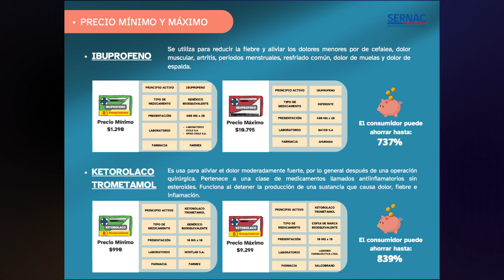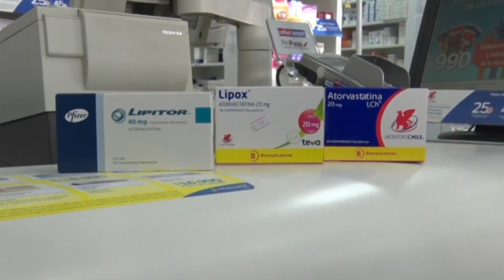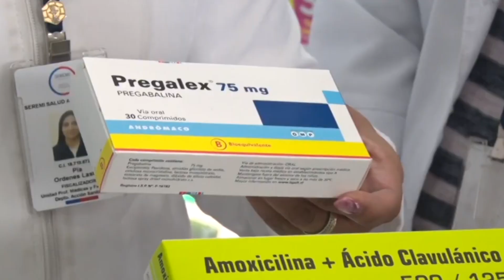SERNAC lanza estudio que evidencia diferencias de precios en medicamentos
El SERNAC lanzó un estudio donde analizaba y comparaba el valor de los medicamentos más vendidos del país, lo que en algunos casos, arrojó diferencias de precios que superaban los 20 mil pesos, por lo que los especialistas hacen el llamado a cotizar y preferir los fármacos bioequivalentes, lo que permitiría un ahorro considerable en el bolsillo de las familias.